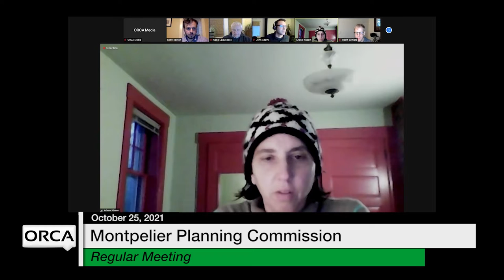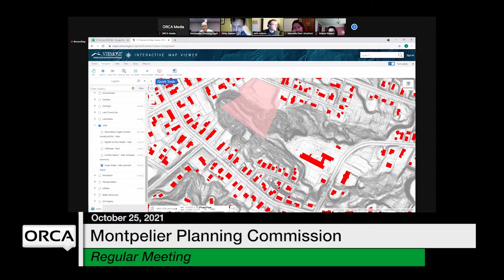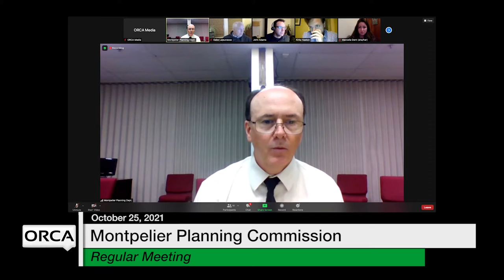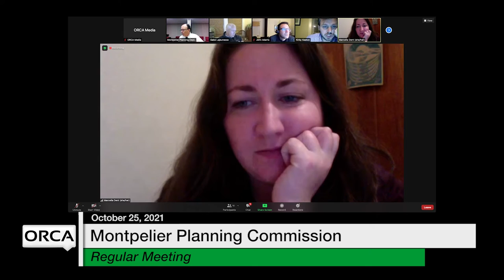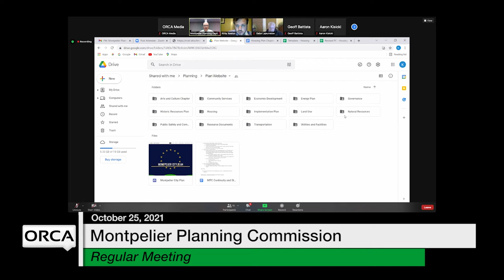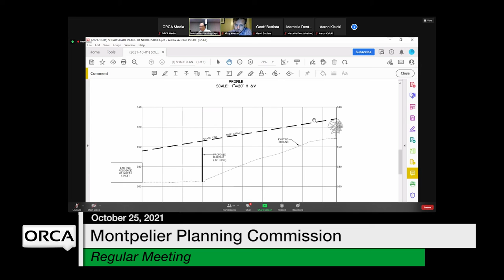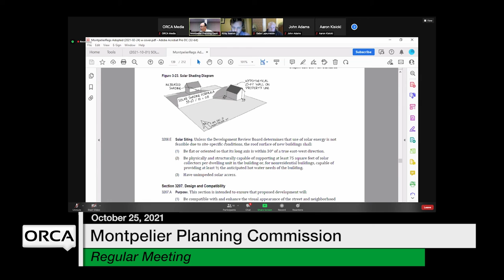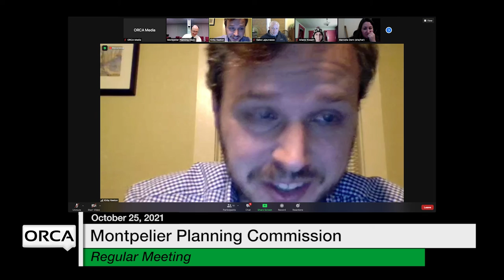Montpelier Planning Commission - October 25, 2021 [MPC]